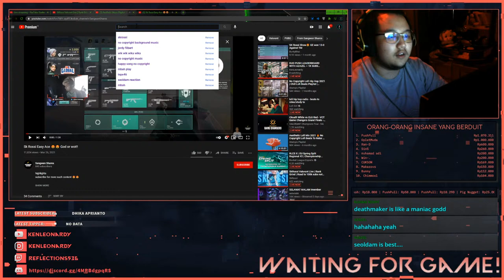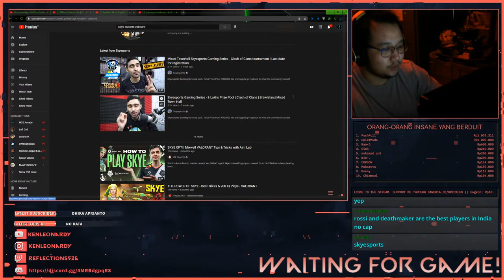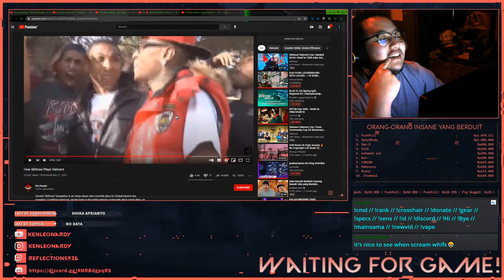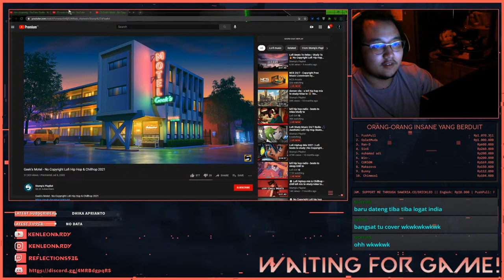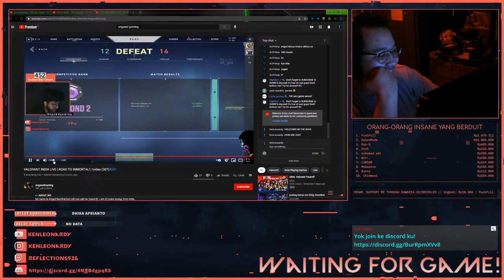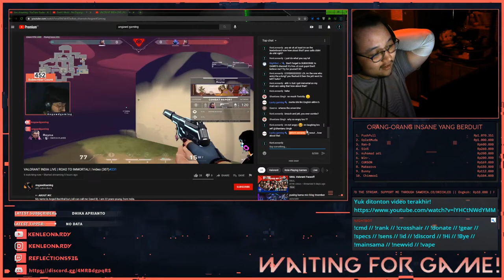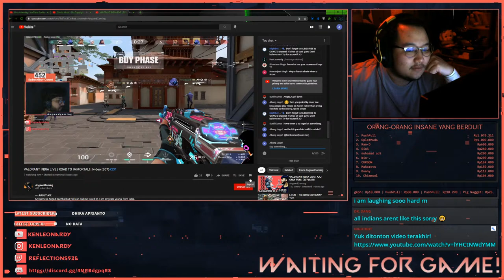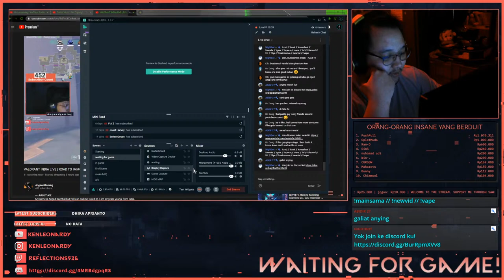LIEUR ~ 1K SUBS GIVEAWAY YOK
Welcome to my stream! I'm currently streaming Valorant just for fun!!
PC Specification
Cpu: AMD Ryzen 5 3600
Gpu: Zotac 1060 6GB AMP
RAM: Team elite 2666 16GB
Monitor: AOC G2460PF
Gears:
Mouse: Steelseries Sensei Ten Neon Rider Edition
Mousepad: Steelseries QCK Hyper Beast
Keyboard: KBTalking pure 60
Headset: Corsair void pro yellow jacket

Thumbnail by: Sona Mayre